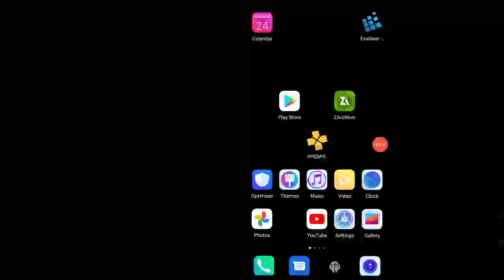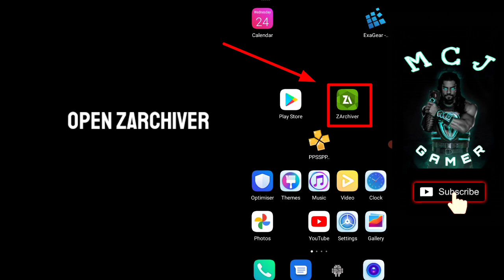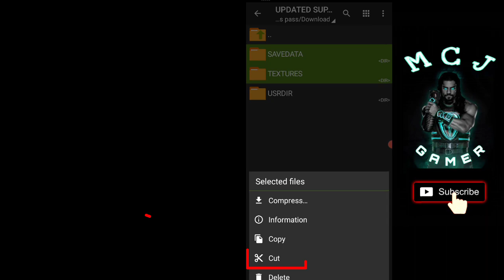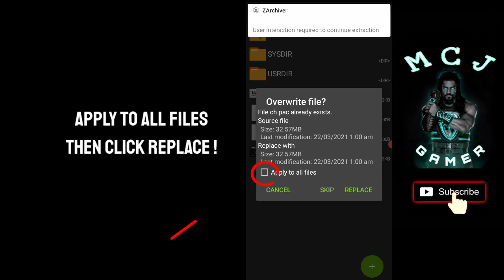How to Inject The Fiend and New Seth rollins pac model in wwe2k19 gamernafz 2.0|PPSSPP|Easy Tutorial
Hi guys im back again 😊
So today's Video

I will show you my updated v3 pac files. i added the fiend and new set rollins Messiah model pac here from yonko Bb😉. I hope you like it☺

NOTE !
I do not make pac's and texture's
so i will give credits to the legend modders who did that 👍

D

                for ISO
               CREDITS